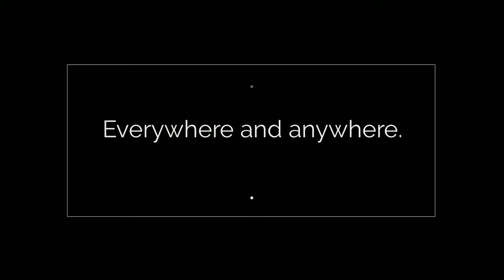Control your TV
The way we approach information and communication is much more sophisticated now--why should our entertainment habits stay in the past? The Optik age service brings the humble TV into the digital age with its customizable content and internet-compatible options.